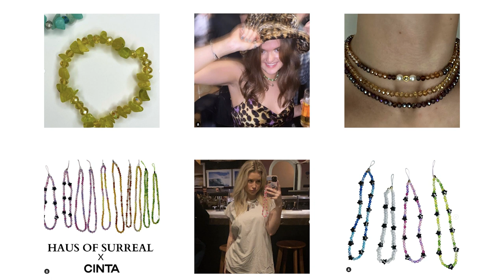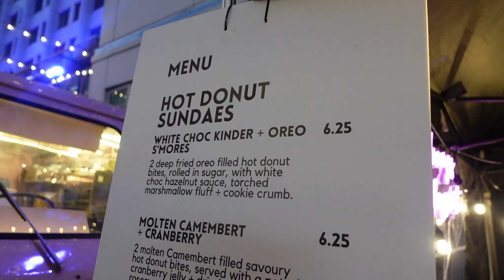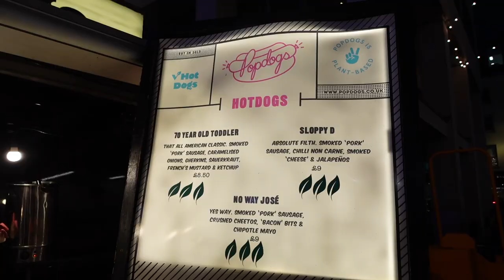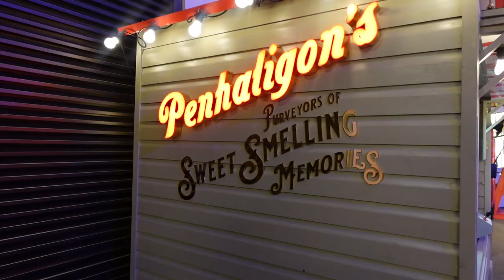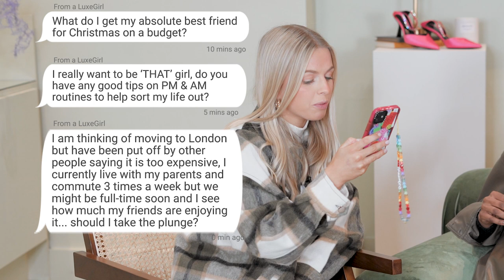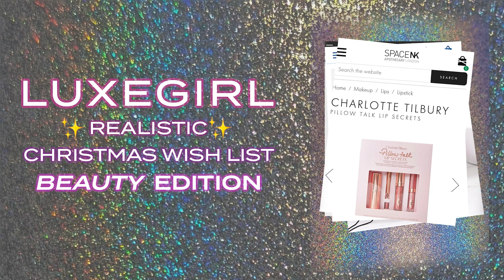PARTY SEASON IS HERE! FESTIVE OUTFIT & ACCESSORIES HAUL: ZARA, RIVER ISLAND, H&M | LUXEGIRL SHOW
On this week’s LuxeGirl show, Daisy Reed, Eliza Batten, Winnie Malcolm & Prue Fisher are here for another episode of the LuxeGirl group chat. If you’re in need of some festive style inspo, we have a MEGA partywear unboxing with celebrity stylist Jessie Stein. Plus some seriously yummy Christmas food, LuxeGirl's resident foodie & influencer Juti Kongaunruan reviewed Selfridges' Christmas market to see if it's worth the hype. Finally, we have curated an edit of *the best* beauty & gym-girl gift guides this Christmas. But first, we’re back with the LuxeGirl group chat where we tackle your ask us anything questions. A massive shout out to By Rotation for hosting The Group Chat. Follow the social fashion rental app @byrotationofficial.

GIFT GUIDE
BEAUTY EDITION

WHAT WE ARE WEARING:
WINNIE
Boots, Jigsaw (Old)
PRUE

*The views and opinions expressed by guests of the Show do not necessarily represent or reflect the views and opinions of SheerLuxe. You must not rely on the information in the Show as an alternative to seeking professional advice. If you have any specific questions or concerns or have not tried a product, service or product before, you should consult your doctor or another professional provider.